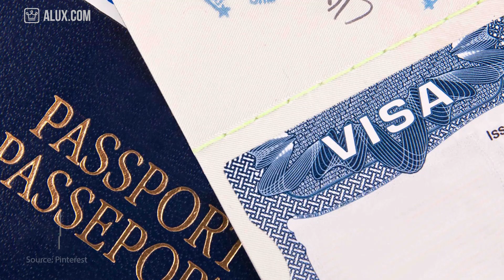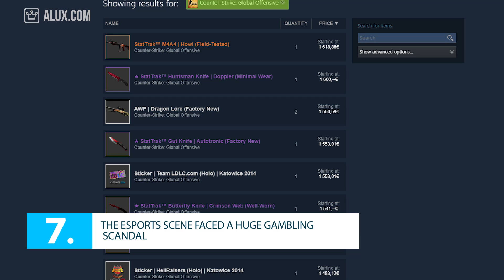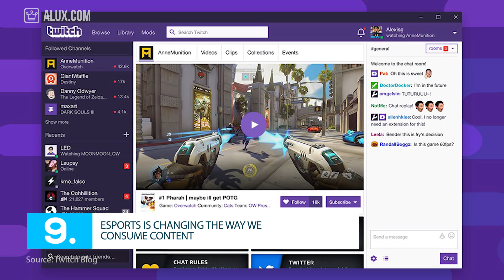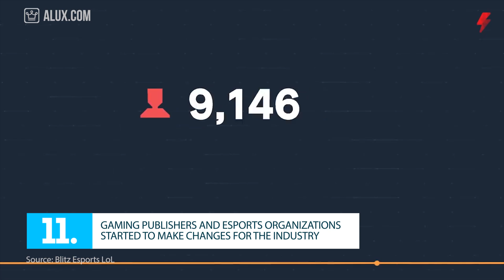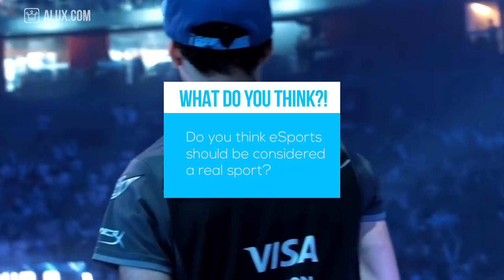15 Things You Didn't Know About The eSports Industry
15 Things You Didn't Know About The eSports Industry | Industry Wednesdays

In this Alux.com video we'll try to answer the following questions:
What is esports?
How big is esports?
Is esports a sport?
What is the biggest esports event?
How much money are involved in the esports industry?
What was the biggest prize pool in the esports history?
How many people are watching esports?
What is the biggest esports game?
How is esports changing the entertainment industry?
Is esports bigger than NFL?
What does College esports mean?
How can you get an esports scholarship?
Does playing video games make you violent?
What does esports stand for?
Is an esports career worth it?